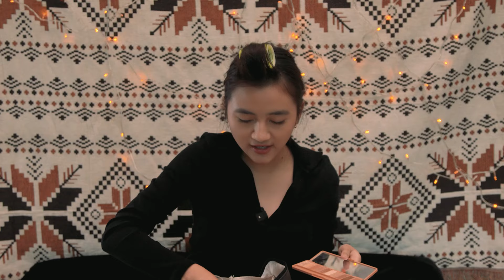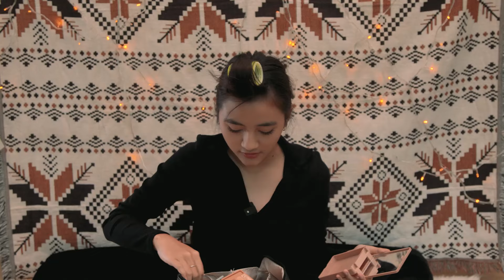TUTORIAL MAKEUP NATURAL FOR BUKBER BUT STILL PRETTY THO!❤️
Hiii guys! Karena hari ini aku bakalan bukber bareng temen-temen, so here it is my looks for bukber💓 Siapa tau bisa jadi referensi makeup bukber kalian! Yang ikutin tutorial makeup aku, LET ME KNOW YAAA!🤗🥰💐

Hi, terimakasih udah nonton video ini :)

Nayla Denny Purnama's Youtube is under management of:
dr.m, Indonesia's 1st Certified & Official Youtube MCN